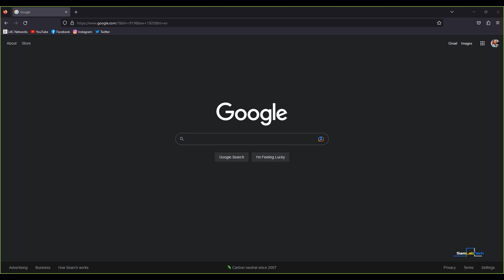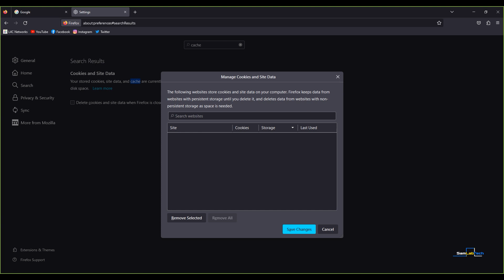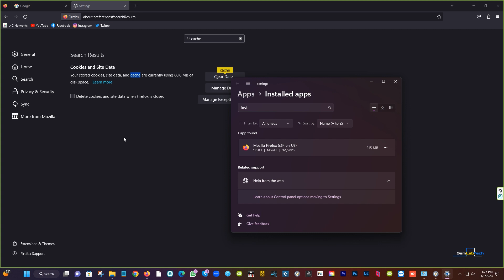Mozilla Firefox Error Code: [ssl_error_bad_cert_domain] Resolved!